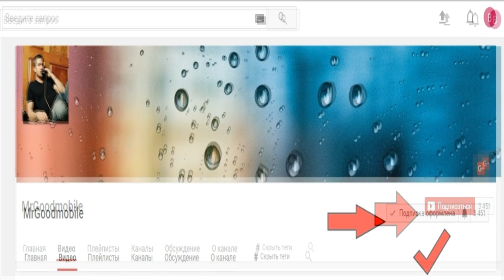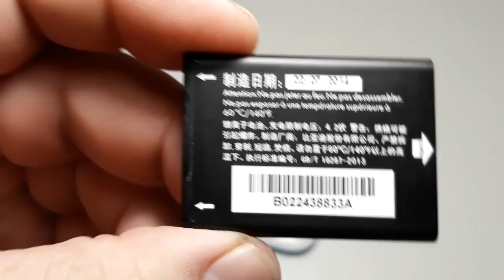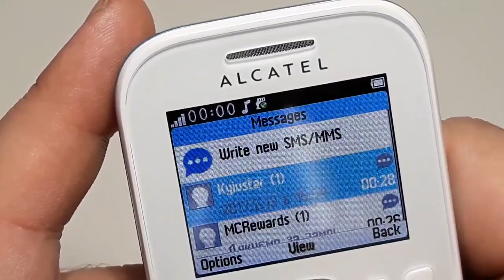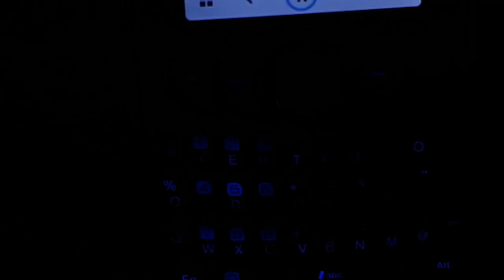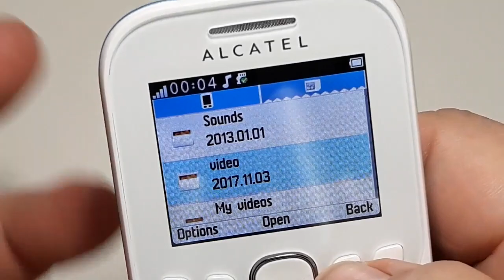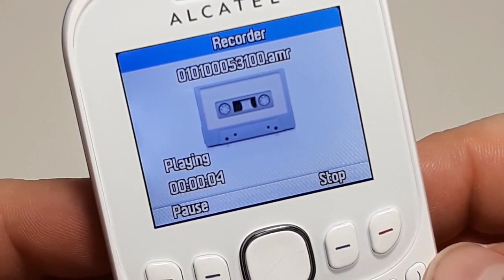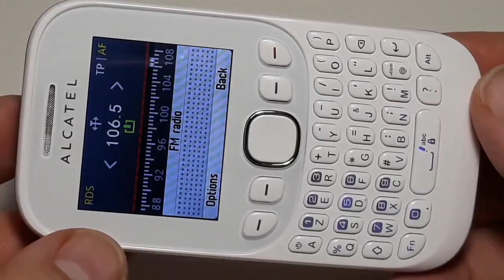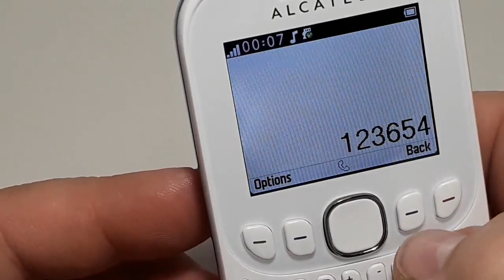Alcatel One Touch Tribe 3003G телефон - характеристики, отзывы, описание Full Phone Specifications